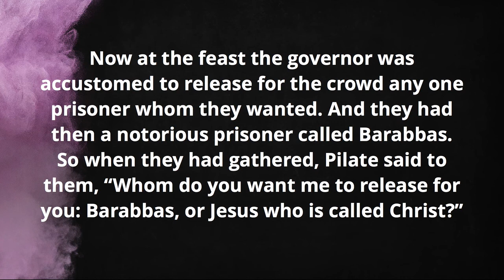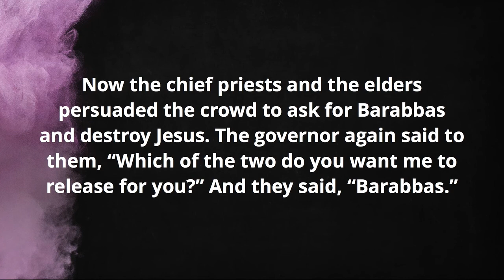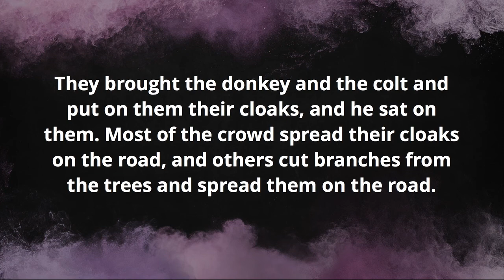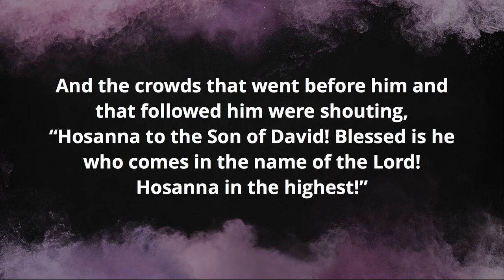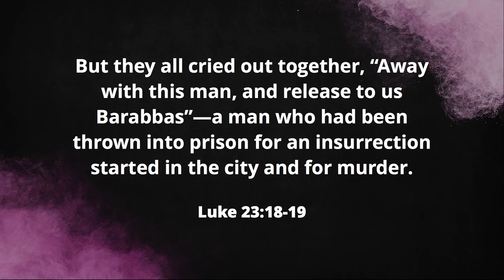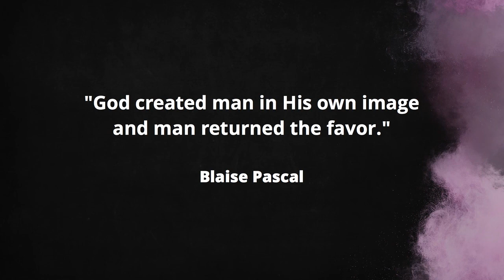Barabbas | Lent 2017 Week Five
An angry mob is given the choice between setting Jesus or an infamous criminal free. The choice they make is surprising.

The Verb Church is a non-denominational community of faith near Little Elm and Frisco, TX.